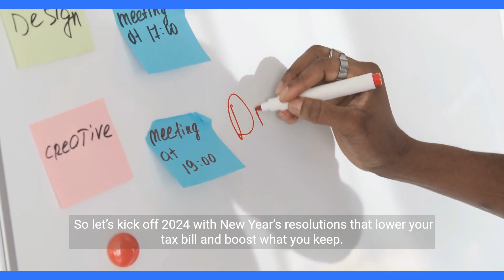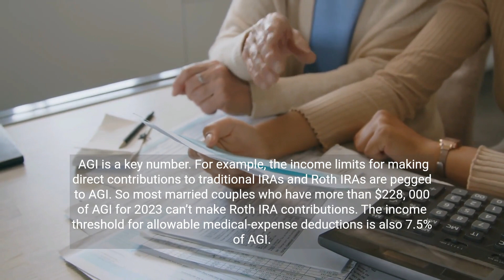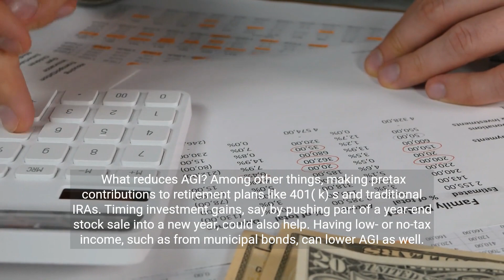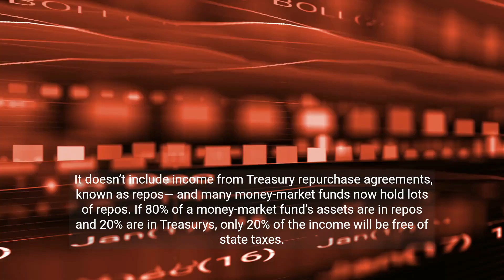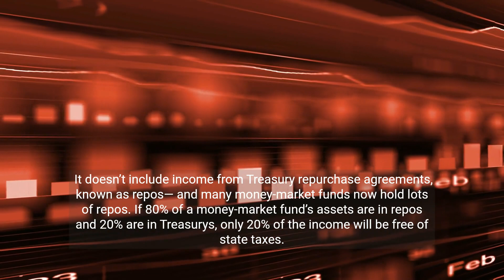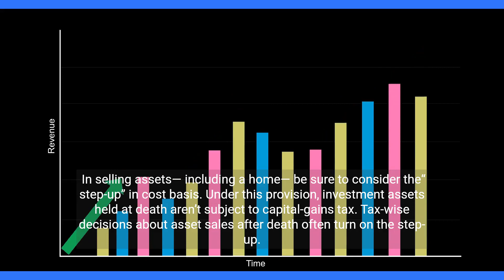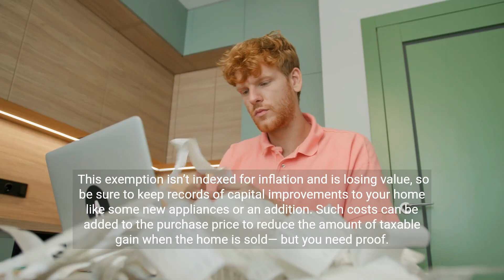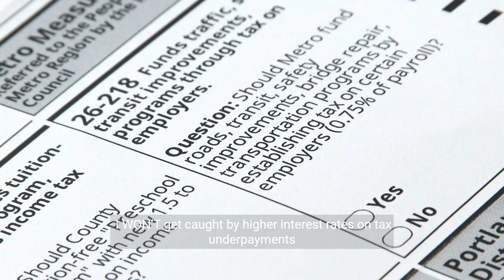To Lower Your Taxes in 2024, Make These Moves Now | Akkish Inc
Are you looking for effective ways to reduce your taxes in 2024? Look no further!

In this video, we delve into essential tax-saving strategies for 2024, offering easy-to-understand tips and tricks that can make a significant difference in your financial planning. Whether you're a small business owner, a freelancer, or a salaried individual, our expert insights are tailored to help everyone.

Key Highlights:

Top tax deductions and credits for 2024
Smart investment strategies to lower your taxable income
Essential deadlines and documents for efficient tax planning

Understand complex tax laws in simple terms
Learn from the experts at Akkish Inc
Practical tips applicable to diverse financial profiles

Don’t miss out on valuable tax-saving opportunities. to book a FREE consultation and receive a $5 gift. Let our team of experienced financial advisors help you optimize your tax strategy for 2024.

Stay ahead in your financial journey with Akkish Inc.